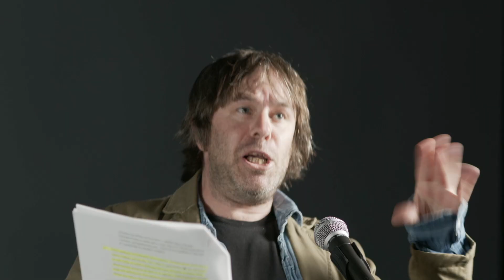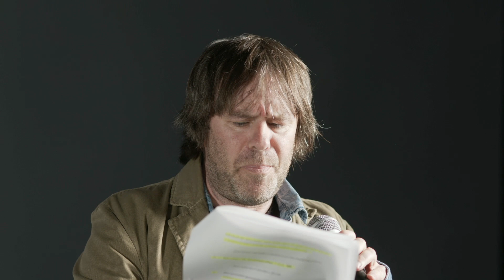SNFW 21: Stori’r Cennin gan Joseff Owen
Actorion/Actors: Mark Henry Davies a Iwan Charles
Criw/Crew: Griff Lynch, Caryl McQuilling, Richard Roberts a Iwan Standley
Cyfarwyddo/Director: Emmy Stonelake

Mae un wedi rhoi cyfle i’r llall ddweud ei ddweud, ond mae yna gymaint i’w ddweud a cyn lleied o amser i’w ddweud o. Lle ti’n cychwyn? Yn enwedig os ti ‘di cael oesoedd i baratoi a dwyt ti ddim yn hollol siŵr os oes unrhyw un yn gwrando. Mae B wedi clywed o’i gyd o’r blaen, mae stori A dros y siop, ac mae yna gymaint o gwestiynau angen eu gofyn. Y cwestiwn mwyaf un ydi hyn:

Sut wyt ti’n perswadio pawb i gredu dy fod di’n genhinen?

Mae'r gwaith yn rhan o gynllun Sgwennu Newydd Frân Wen gyda Eisteddfod Genedlaethol Cymru a Llenyddiaeth Cymru.

One has given the other the right to have their say, but there is so much to say and so little time to say it. Where do you start? Especially if you’ve had ages to prepare and you’re not sure if anybody’s listening. B has heard it all before, A’s story is all over the place, and there are so many questions that need answers. The biggest question is:

How do you convince everyone that you’re a leek?

The work is part of the Frân Wen New Writing programme with Eisteddfod Genedlaethol Cymru and Literature Wales.